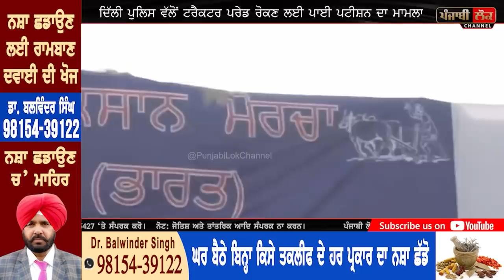BIG BREAKING: 26 ਦੀ ਟਰੈਕਟਰ ਪ੍ਰੇਡ ਨੂੰ ਲੈ ਕੇ ਸੁਪਰੀਮ ਕੋਰਟ ਦਾ ਵੱਡਾ ਹੁਕਮ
supreme court , india , punjab , kisan , tractor march , tractor rally , tractor prade , delhi borders , farmer laws , bill , delhi police